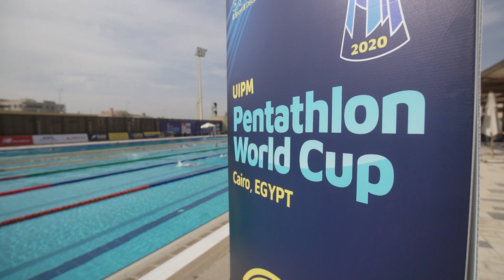UIPM Women's Pentathlon World Cup Cairo 2020 | Modern Pentathlon | CBC Sports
Wath the UIPM 2020 Women's Pentathlon World Cup in Cairo.

*Want to skip ahead? Click time codes for next event.*
00:33 Swimming
01:01 Gulnaz Gubaydullina (RUS) wins Swimming Heat 5
01:21  Ranking fencing
01:43  Bonus fencing
02:09  Volha Silkina (BLR) wins the Bonus fencing round
02:24  Riding GVs
02:53  Alice Sotero (ITA) wins the Riding round
03:18  Laser run start
03:25 Leader leaves range
03:29 Maria Oteiza (FRA) Bib 2 battles Alice Sotero (ITA) Bib 1 and enter range
03:47 Joanna Muir (GBR) Bib 6 moves into 3rd
03:53 Various at range
03:58 Bib 1, 2, 3 & 6 battle for lead
04:04 Top 4 in range, Bib 1 leaves followed by Bib 3
04:13 Battle for 3rd
04:22 Uliana Batashova (RUS) Bib 3 leads the range for the final time, followed by Muir (GBR)
04:31  Joanna Muir (GBR) Bib 6 battles Batashova (Bib 3) for the lead
04:37 Joanna Muir (GBR) Bib 6 takes the win
 Uliana Batashova (RUS) Bib 3 takes 2nd place
 Gulnaz Gubaydullina (RUS) Bib 5 takes 3rd
04:46 Podium